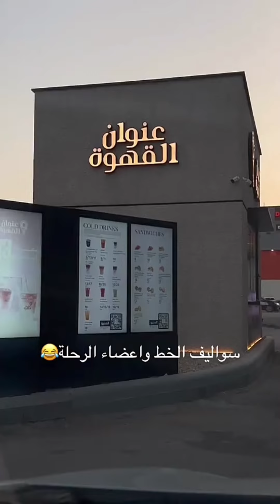فلوق رحلة إلى الخبر وتعريف بالأعضاء 🤩| مونتاج عبدالعزيز ابوظهير🎞️